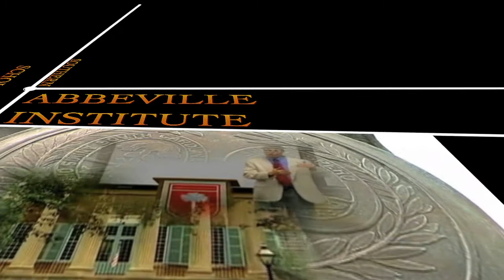State of the Nullification Movement by Michael Boldin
From the November 10, 2018 conference "The Revival of Secession and State Nullification" in Dallas, TX.

Note: The views expressed in this lecture do not necessarily reflect the opinions and positions of the Abbeville Institute, its board, or its members, and the lecture is posted solely for educational purposes.